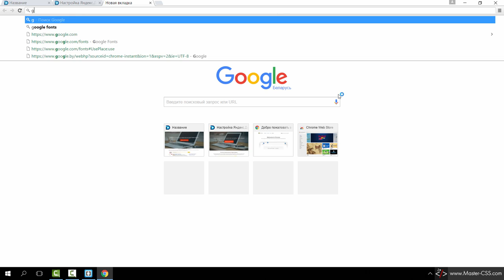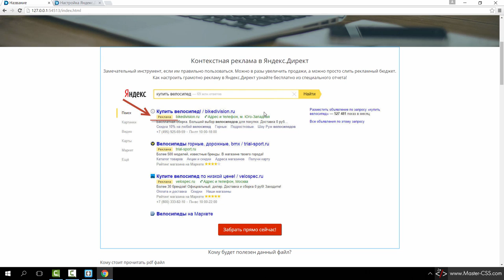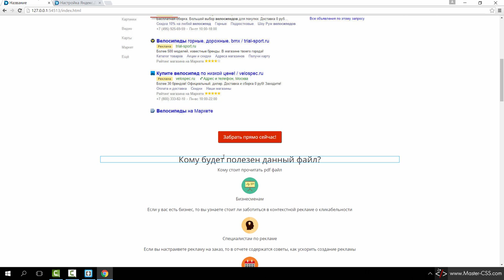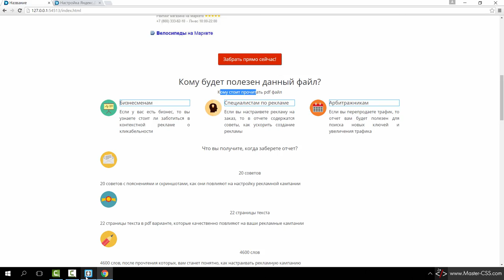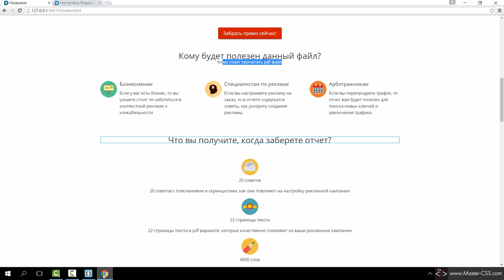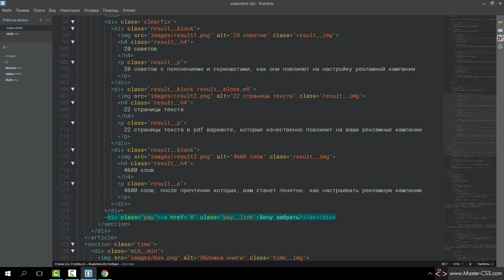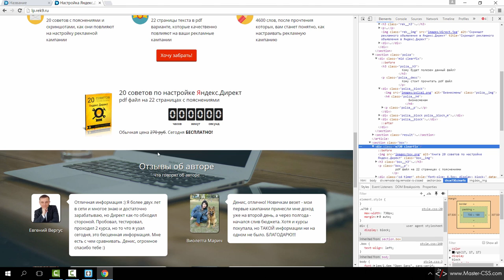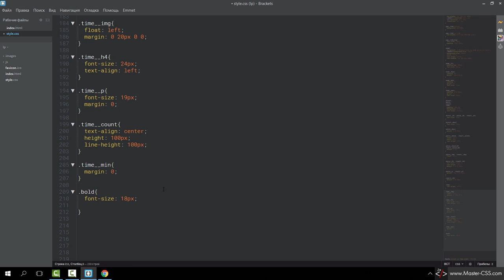Создание страницы подписки [3. Контент]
Сегодня сверстаем контент.

Если будут вопросы – задавайте их в комментариях.
С уважением, Сергей.